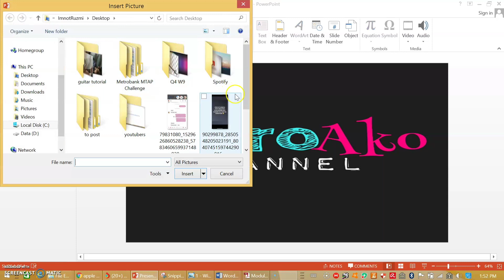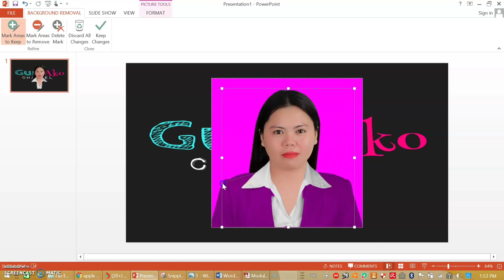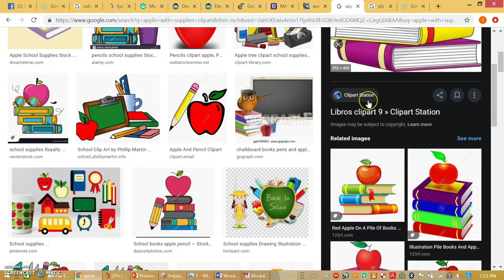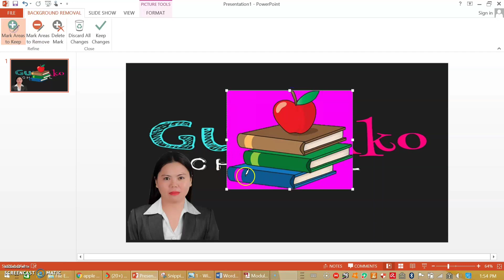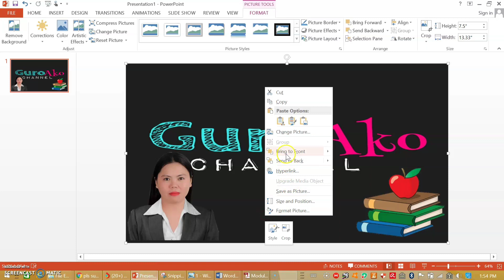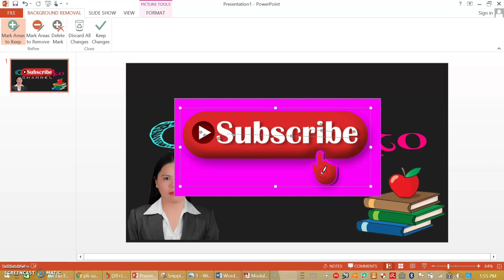Removing Photo Background using PowerPoint- Tagalog Version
Hello kaguro! Here's our simple step-by-step tutorial on how to remove photo background in using PowerPoint.